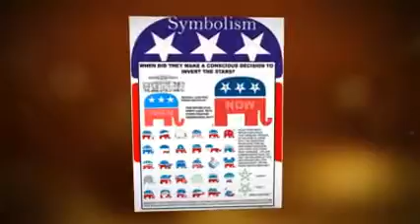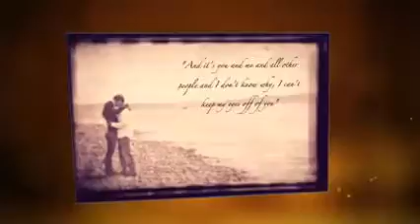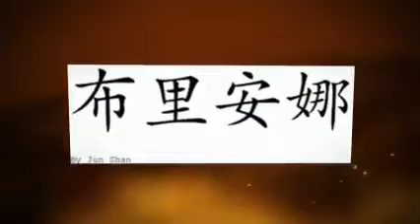Poetry, English 10th, Brianna Hashbarger